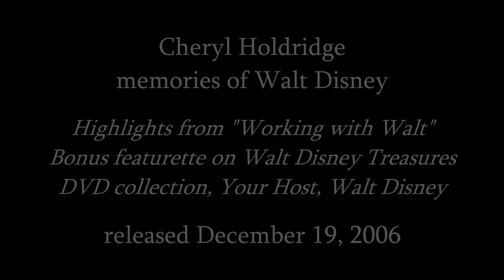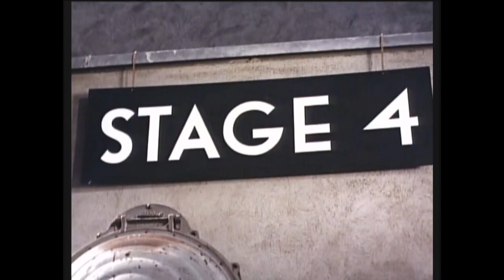Cheryl Holdridge (Julie Foster) Disney memories, Mickey Mouse Club